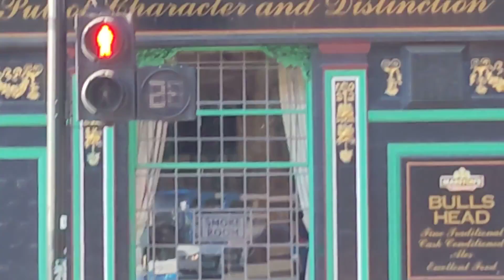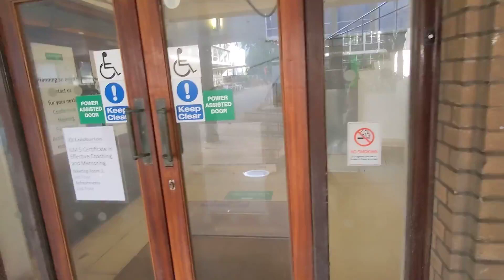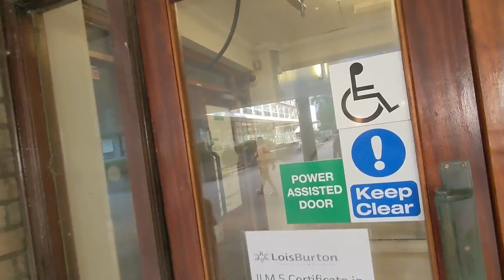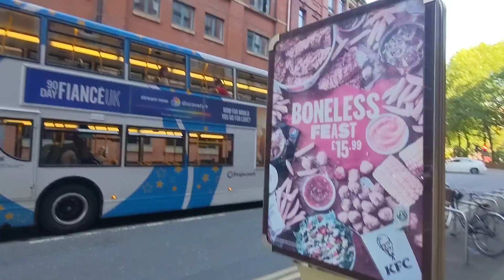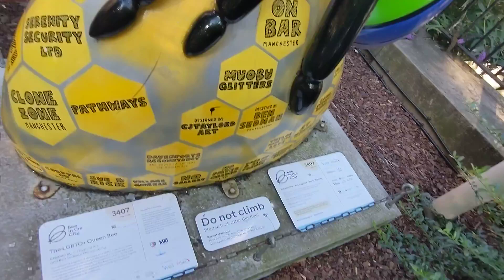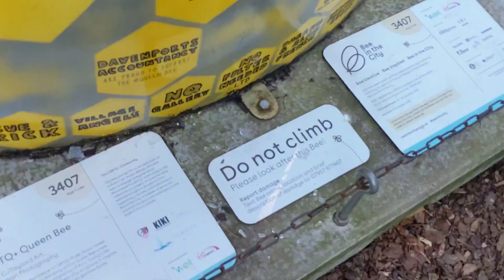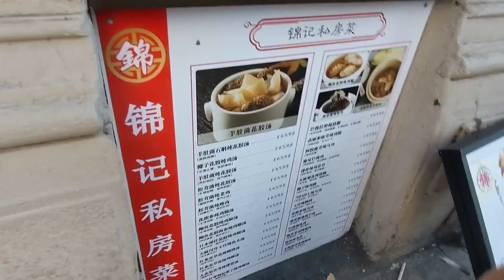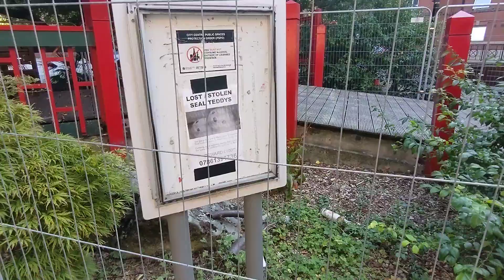Walking at Manchester University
sorry about that on 29:53 that stranger trying to get my channel lose subscribers with that language